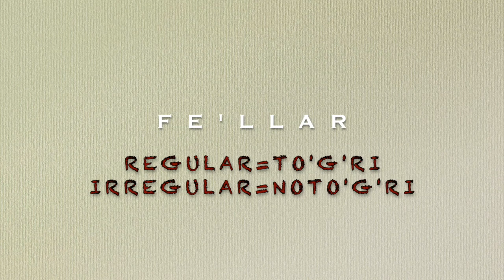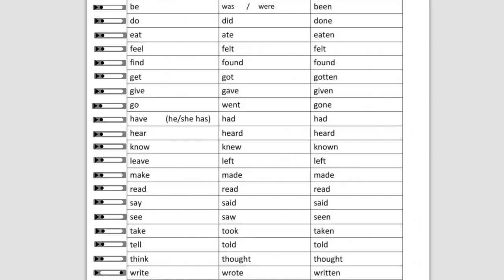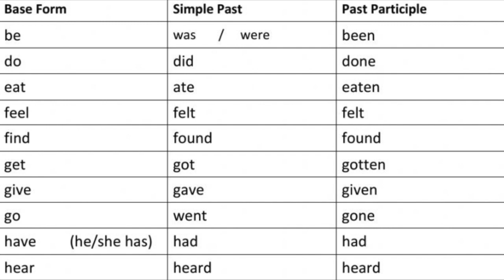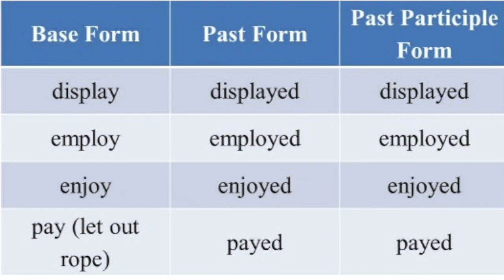Ingliz tilida to'g'ri va noto'g'ri fe'llar | Regular and irregular verbs in English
Ingliz tilida o'tgan zamonlar mavzusini boshlashdan avval doim to'g'ri va noto'g'ri fe'llar yodlanadi. Xo'sh, ular qanday fe'llar? Videoda mana shu haqida gaplashamiz.